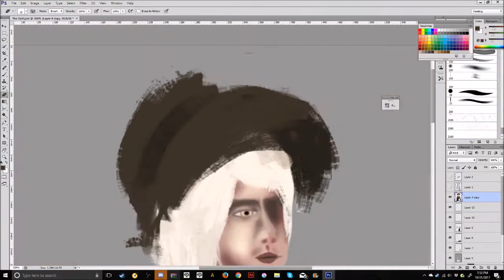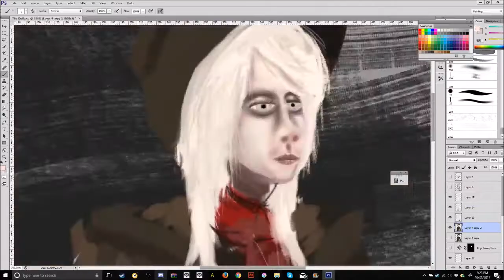Bloodborne Inktober Day 31: The Plain Doll